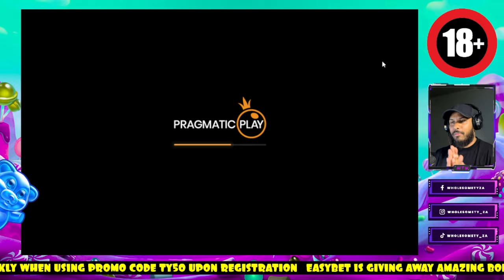Blu Voucher reveal on Lucky Lightning with Wholesome Ty | Episode 4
Wholesome Ty and the Wholesome Ty Online Gambling channel stand as the epitome of the gambling world, reigning as the foremost authority and the largest gambling channel on YouTube, dominating the global scene. With an unparalleled blend of charisma, expertise, and entertainment, Wholesome Ty captivates audiences worldwide, making every video a must-watch event. Boasting an extensive fanbase and unmatched viewership numbers, Wholesome Ty is unequivocally the biggest gambling YouTuber, setting the standard for excellence in the industry at this very moment.

For Your Information (Important)
Casinos, both brick-and-mortar and online, are lucrative businesses that thrive on the principle of probability. On average, a casino's revenue can vary widely depending on factors such as location, size, and clientele. However, it's estimated that a mid-sized casino can generate tens of millions of dollars in revenue annually.

In terms of payouts, casinos typically allocate a portion of their revenue to cover operating expenses, such as staff salaries, maintenance costs, and marketing efforts. Another significant portion is set aside for payouts to customers. The exact percentage allocated for payouts can vary, but it's generally around 90-95% of the casino's revenue.

This means that, on average, casinos pay out a significant portion of their earnings to players in the form of winnings. However, it's important to note that individual payouts can vary greatly, as gambling is inherently unpredictable. While some players may walk away with substantial winnings, others may experience losses.

Ensuring that customers receive fair and decent payouts is crucial for maintaining trust and loyalty in the gambling industry. Casinos employ various strategies to achieve this, including offering a diverse range of games with different odds, implementing random number generators to ensure fairness in online games, and adhering to regulatory standards.

Financial management plays a pivotal role in the online casino world, where profit margins can be razor-thin and competition fierce. Effective financial management involves careful budgeting, risk assessment, and strategic decision-making to maximize profits while minimizing losses. This includes managing cash flow, optimizing marketing expenditures, and investing in technology to enhance the gaming experience.